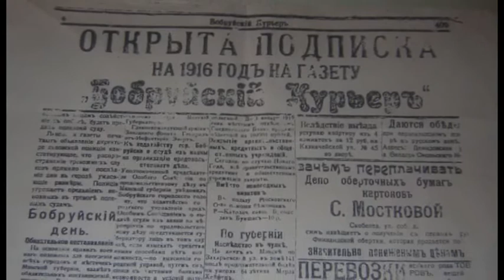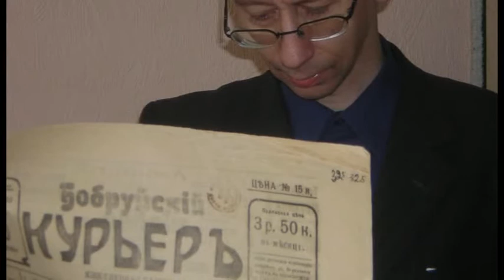Газеце "Бобруйский курьер" - 100 гадоў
31 жніўня 2014 года - сто гадоў з дня выхаду першага нумару газеты «Бобруйский курьер». Пра гісторыю, пераемнасць, "залаты век" і праблемы выдання ГА "БАЖ" гутарыць з супрацоўнікамі сённяшняй рэдакцыі.